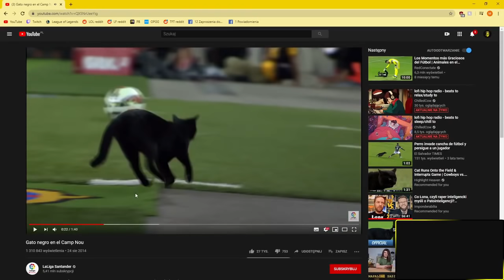XAYOO - HEJTERSKA YUUMI/DUO Z LUKIM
Jeżeli możesz zostaw suba i lajka!